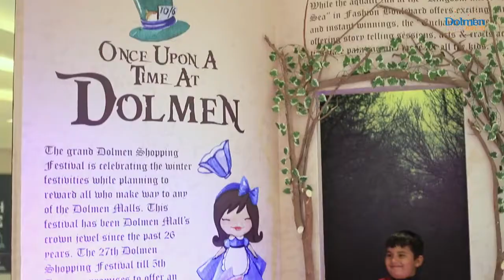Dolmen Shopping Festival - Anoushey x Mehak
Our favourite host Anoushey Ashraf takes you through the Dolmen Shopping Festival with the beautiful Mehak Shaukat on the opening day of the winter festivities!